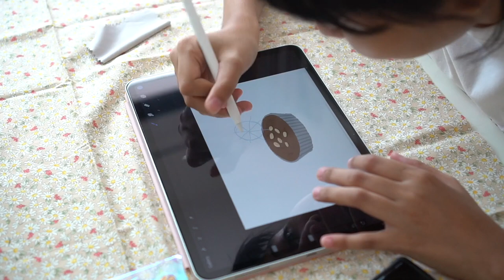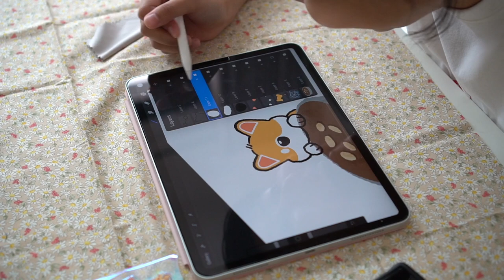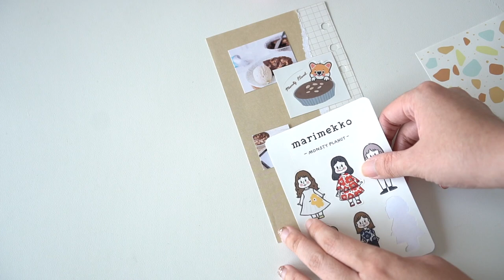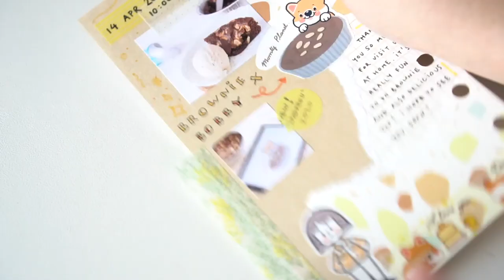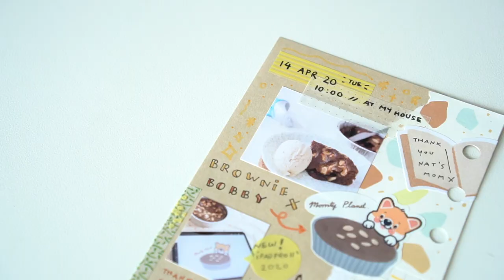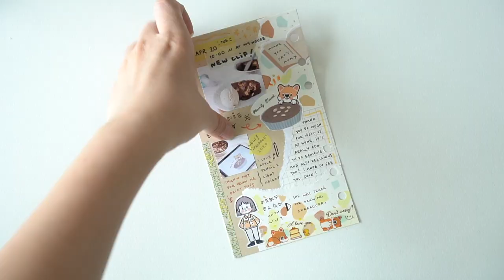Journal with me #9 / Baking Brownie and 6 rings binder journal (Collab with Monsty Planet)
Sorry about my dirty nail.

P.S. I'm not good at English. Please forgive me if I make grammatical mistakes.

Camera : Sony A6500 with 35/1.8 lens